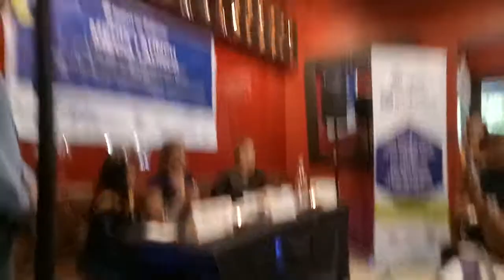HABITAT FOR HUMANITY PHILIPPINES | XIA VIGOR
Habitat for humanity Philippines Media launch. The first kid ambassador..